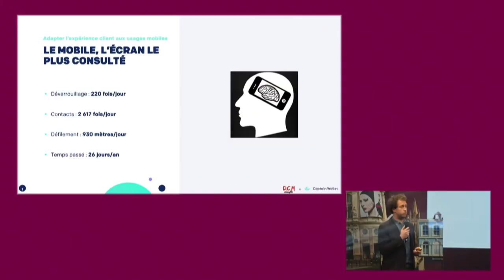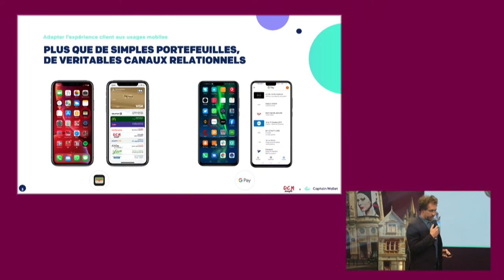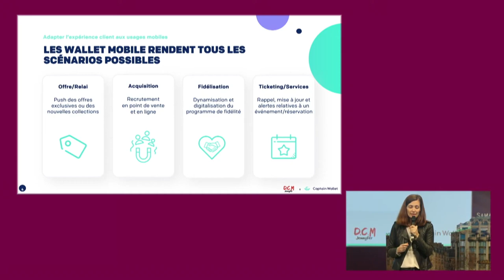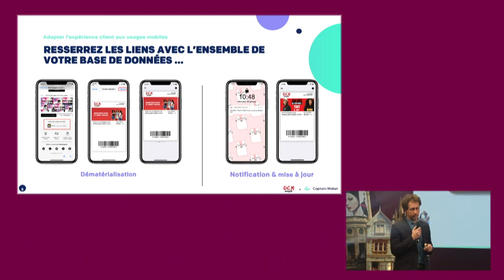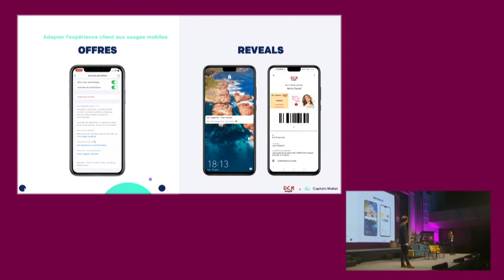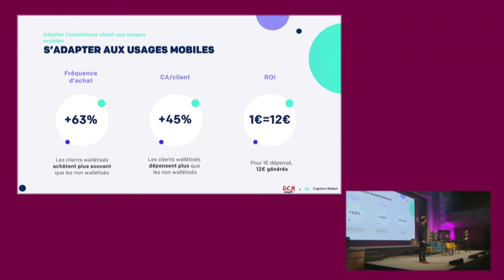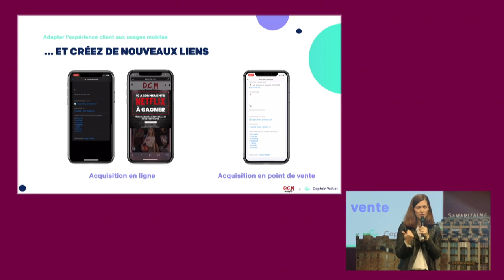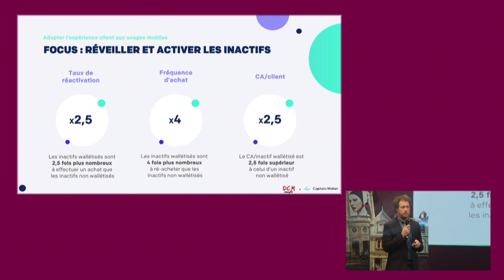Adapter l'expérience client aux usages mobiles : l'exemple de Don't Call Me Jennyfer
Hubday Retail - 30 janvier 2020

Adapter l'expérience client aux usages mobiles.

Graziella Kaeuffeur,  responsable du CRM chez Don't Call Me Jennyfer, et Axel Detours, co-fondateur de Captain Wallet, expliquent comment les wallet mobiles renforcent la relation entre clients et marque, autant en termes d'acquisition, de fidélisation et de réactivation (des inactifs).

Pour aller à l'essentiel :
00:00 • Les limites des points de contact sur mobile
02:35 • Présentation du wallet mobile
04:30 • Le wallet mobile chez Don't Call Me Jennyfer
05:20 • Comment Captain Wallet a accompagné Don't Call Me Jennyfer
08:10 • Le wallet : adapter son offre aux usages mobiles
10:30 • L'impact du wallet sur le comportement client
11:50 • L'acquisition de nouveaux clients
14:00 • L'activation des clients inactifs